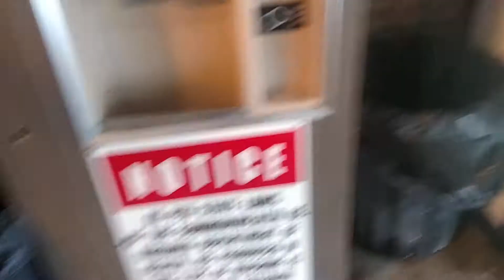Holiday lodge stay in Pburg- AT thru hike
Just a sample of the fine lodging that can be expected on an Appalachian Trail thru hike. Still Bill and myself stayed here.